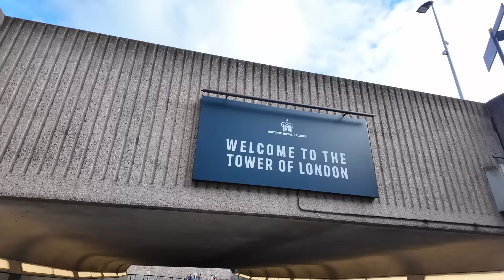London Tower Bridge | vinayak mali vlogs